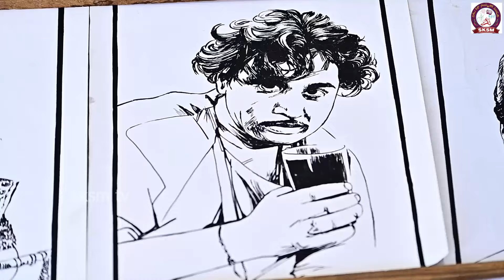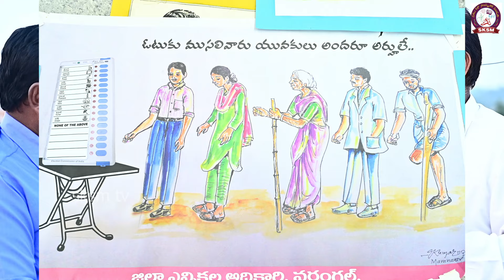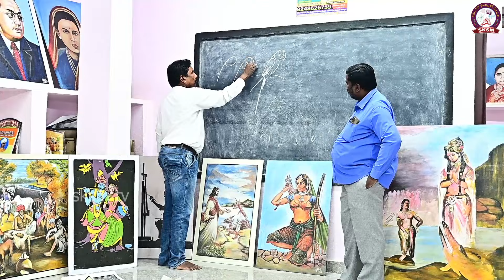art kumar kalakotla kumaraswamy full interview sksm tv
the warangal Artist &Drawing teacher kalakotla kumaraswamy full interview at sksm tv